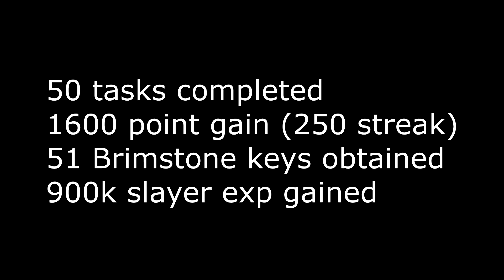3 days of Konar slayer (900k slay exp gained)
630/1404 items (+1 since last video)